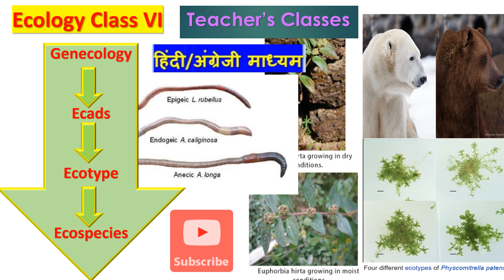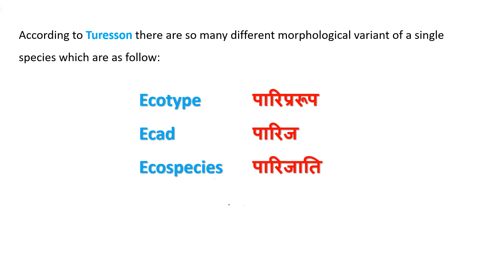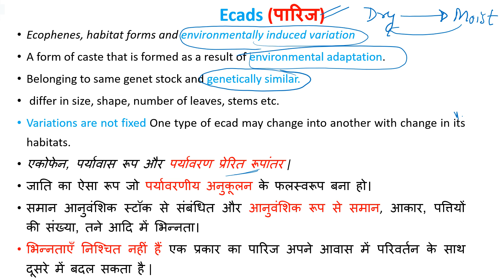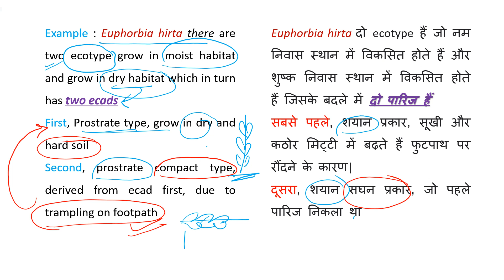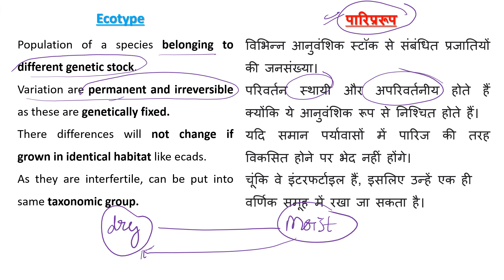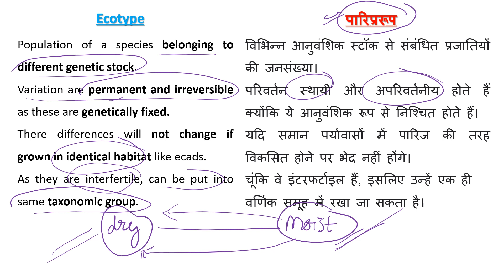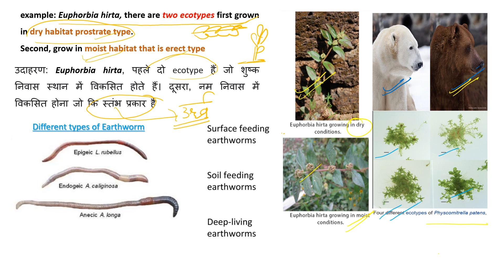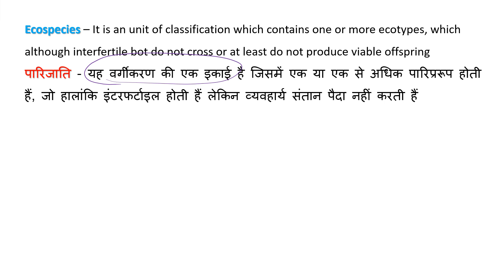Ecads and Ecotype in Hindi| Ecology Class 6|B.Sc. 3rd year| CSIR NET| SET| College lecturer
Ecads and Ecotype in Hindi Class 6|B.Sc. 3rd year| CSIR NET| SET| College lecturer
This video contains detailed explanation of Ecads and Ecotype with useful and helpful examples.